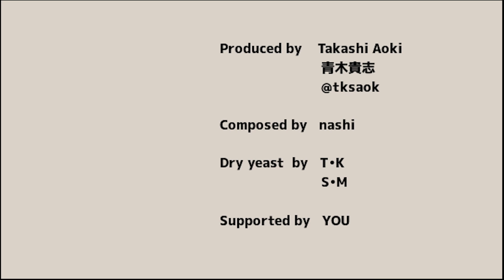【素人料理】料理をほとんどしない人が初めてパンを作るとこうなりました！パンは千切れます！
こんにちは。たかしです。
「たかしの塔」ご覧頂きありがとうございます。

素人料理シリーズ第三弾
今日はちぎりパンを作りました！
とってもおいしかったです！

参考にしたレシピはこちらです。
ぜひ分量に気をつけて作ってみてください！

時短簡単ちぎりパン
フライパンver. by mamapippi

OruFun (オルフォン)
ブックフォールディングという本を材料にしたインテリア、アートを製作しています。
クリエイターと2人で活動し、国内外での個展開催やテレビ、海外雑誌等でのメディア出演多数。
一部製作方法は特許取得済み。
累計40カ国で作品、制作キットの販売。

nonartizan (ノンアルチザン)
nonartizanは、パンツの裾から靴の履き口の間の僅かな隙間で遊ぶ靴下のブランド。
コンセプトは "Play the discontinuous". 「非連続性を遊ぶ」です。
靴下が大好きすぎていろんなブランドの靴下を買いすぎたり、自分で作るようにもなりました。
ブランド名「ノンアルチザン」は長いので略称は「ノンアル」です。

ファッションをワンランクあげるのも台無しにするのも。
見えないところへのこだわり、靴下にあると思います。
本来は縁の下の力持ちですが、少し遊び心をもたせてみました。